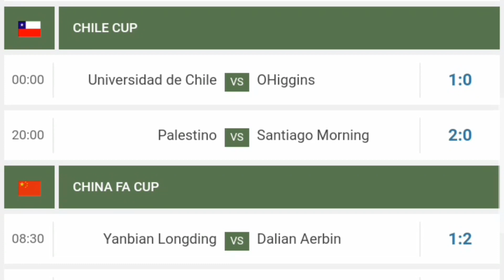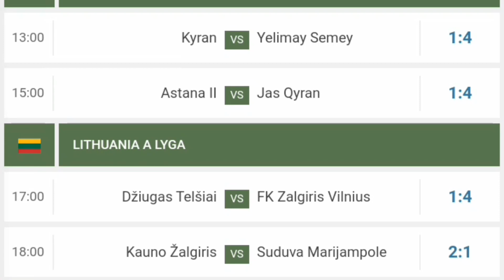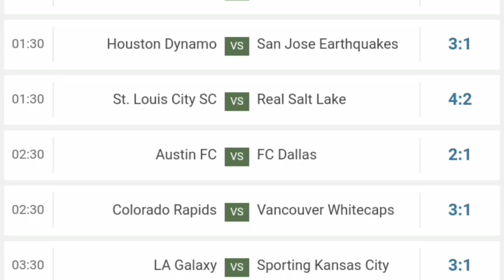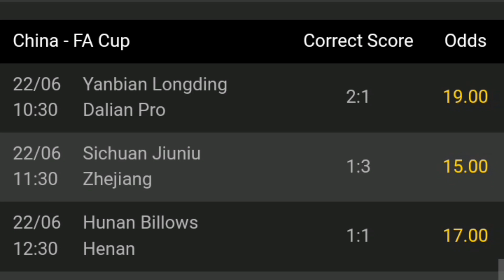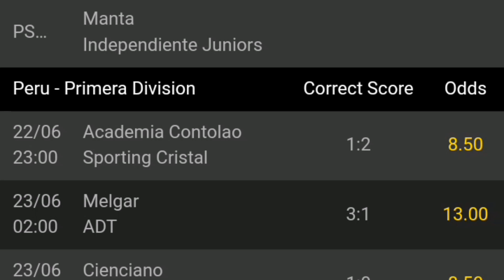TODAY CORRECT SCORE PREDICTIONS 22/6/2023/FOOTBALL PREDICTIONS TODAY/SOCCER PREDICTIONS#betting